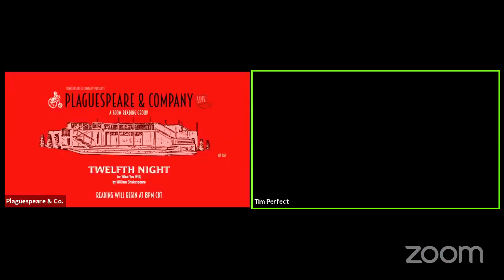Twelfth Night by William Shakespeare - Jun 12, 2021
Shakespeare & Company PRESENTS:

PLAGUESPEARE & COMPANY: A Zoom Reading Group
Week 23: Twelfth Night

Dramatis Personæ
Viola - Katie Kaufmann
Olivia - Lucas Gerstner
Orsino / Olivia's Servant - Carney Gray
Feste / Second Officer - Justin DeLong
Sir Toby Belch - Jerome Jay Urmann
Malvolio / Priest - Stu Naber
Valentine / Sebastian / First Officer - Jared Reise
Curio / Antonio - Mary Beth Arthaud
Sea Captain / Fabian - Tim Jopek
Sir Andrew Aguecheek - Ann Frances
Maria - Kathy Kohlstedt

Zoomanager: Briana K. Roesler Skowronek
Casting: Briana K. Roesler Skowronek
About Plaguespeare & Company:
Founded by members of Shakespeare & Company, located in Minnesota. Beginning in 2021, we will be choosing a play written by Shakespeare or one of his contemporaries, and reading it via Zoom, and livestreaming on Facebook Live.
Readings will be every Saturday at 8:00PM Central Time.